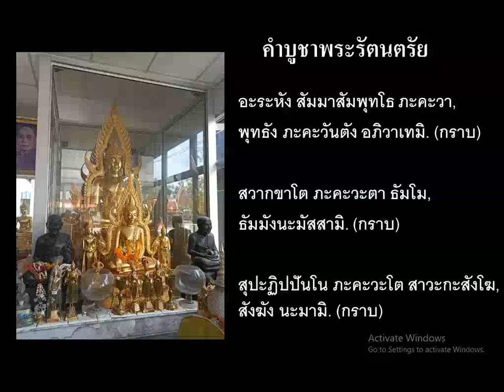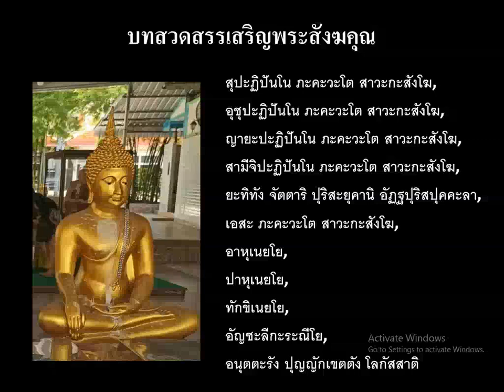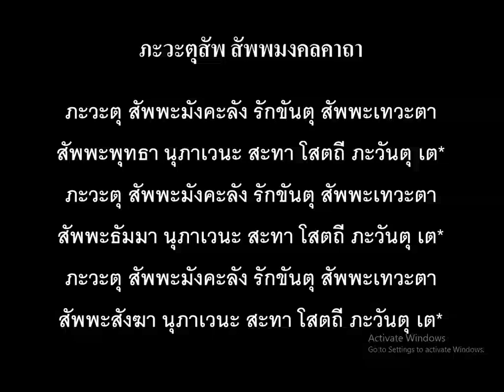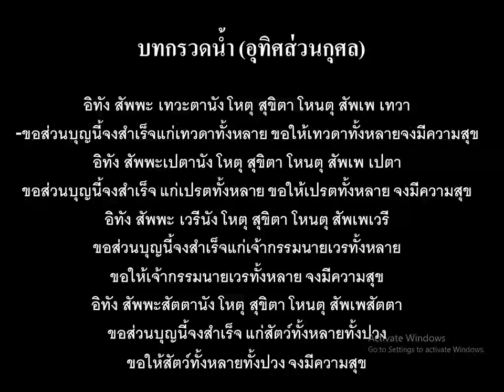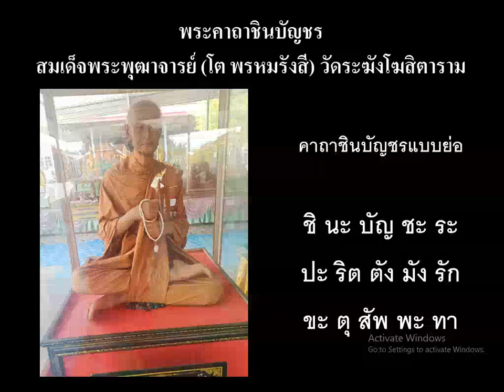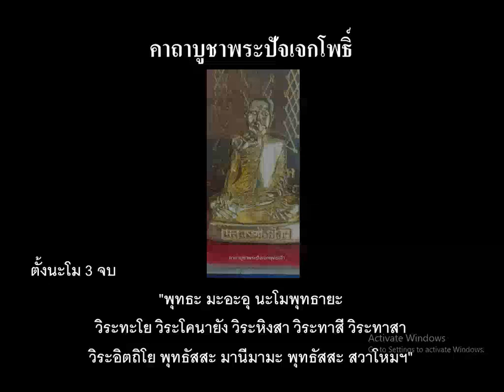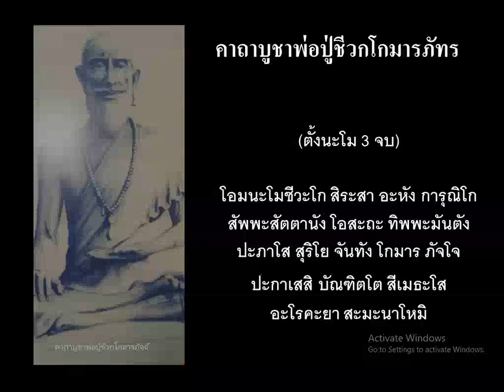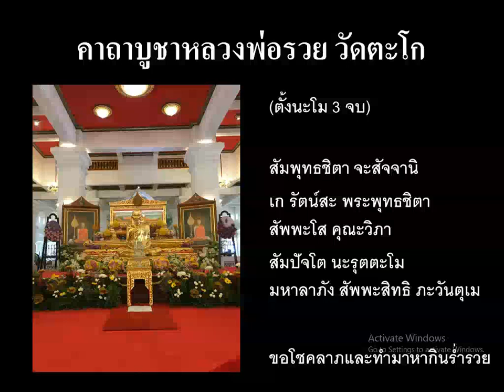65 09 25สวดมนต์ทุกวัน พุทธคุณ พาหุง ชินบัญชร พระสีวลี พระพิฆเณศ พระปัจเจกโพธิ์ ปู่ชีวก ท้าวเวสสุวรรณ